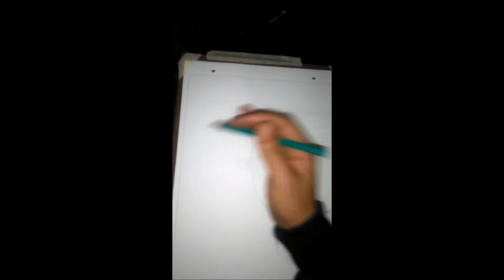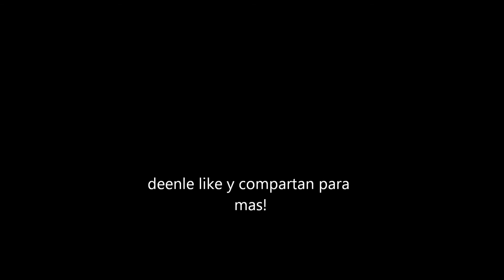como dibujar a pain/pain-naruto/brayan066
como dibujar a pain de naruto shippuden, en estilo anime 3d semirealista, pain-naruto

materiales que utilizo:
-lapiz de pintar negro faber castell
-lapiz de sombreado 6b
-lapices de colores maped
-lapiz corrector consul (borratinta)

how to daw, como dibujar, pain, naruto, naruto shippuden, rinegan, nagato, speed draw,  anime, anime 3d, subrealista, dibujos